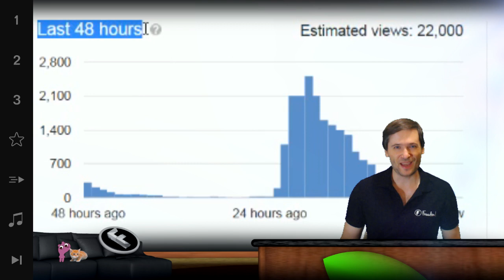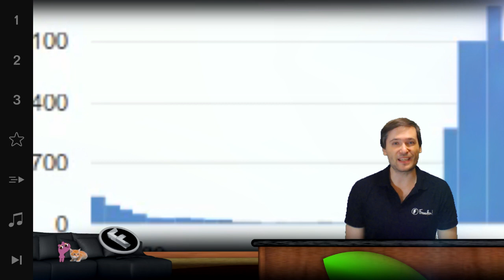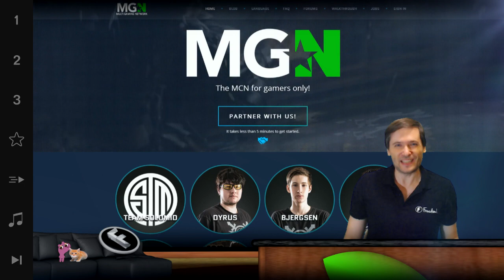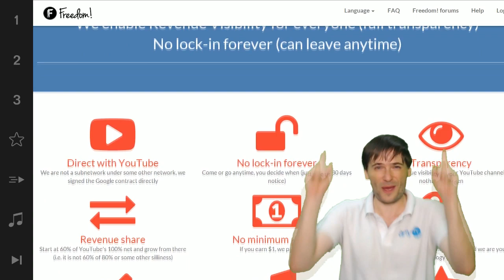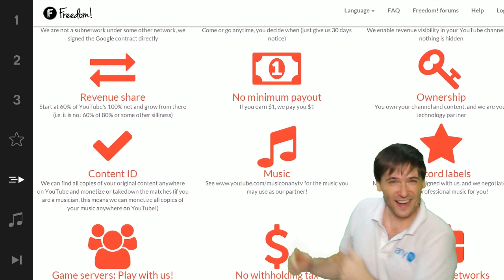★ Get more views using Reddit!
How Reddit gave us a surge of views, and how you can, too!

▼ Links

▼ Heartbeat

▼ Freedom!

▼ Music